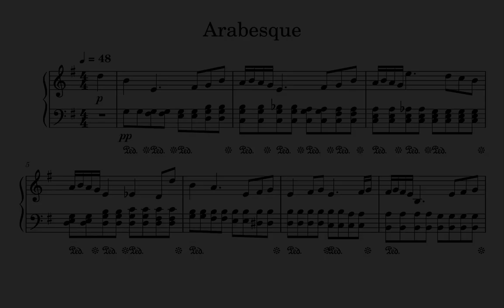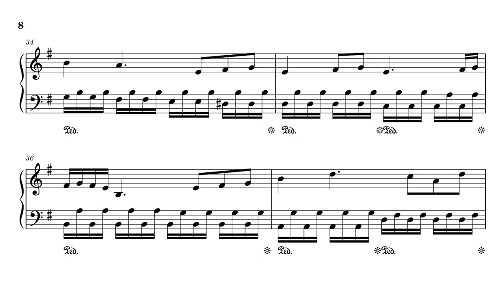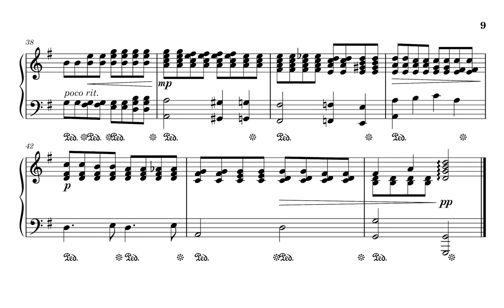Arabesque (Original Work)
To my sister